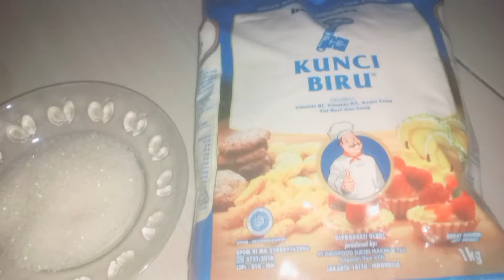pastel renyah isi ubi jalar || ide jualan bulan ramadhan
pastel kokoh dan renyah isi ubi wortel telur

pastel renyah tanpa telur anti gagal ,isi ubi cocok banget jadi ide jualan

hai bund.kali ini saya belajar masak lagi.bikin kue pastel yang renyah tanpa telur,isian ubi mantap deh rasanya.simak ya cara membuatnya.
olahan ubi jalar kuning lumayan buat teman ngopi,
hai bund.kali ini saya manfaatkan ubi jalar kuning dari prancis,olahan ubi ini bisa dijadikan isian pastel,risol,lontong dll,dari pada nganggur ubinya kita buat kreasi dari ubi yuuukk..
olahan ubi jalar yang bikin orang ketagihan
resep terbaru olahan ubi jalar kuning,cara masak ubi jalar yang mudah dan enak,olahan ubi,ubi kuning ,cara masak ubi mudah dan enak,

cara sy bikin isian pastel klik video dibawah ini

bahan kulit pastel:

1000 gr terigu
1 butir telur
150gr margarin cair
50 ml minyak goreng
garam
kaldu bubuk
gula pasir
air 330ml

bahan;

ubi jalar 1 kg
wortel 2 buah
telur rebus
gula pasir
bawang putih
bawang merah
lada
garam
100 ml air
micin
kaldu bubuk

terimakasih